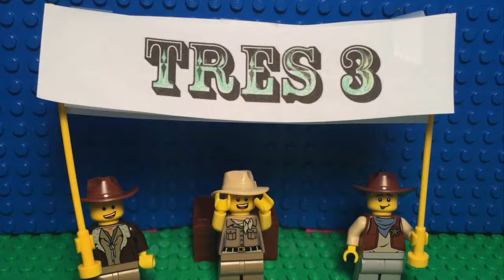Pajamas!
This video is about Pajamas!

Now watch it, and then go to bed.

Written by Mike and Owen Gerrish.

Performed by Mike Gerrish and Beau Pelletier- otherwise known as the Good Dos Day band.

Vocals and bass guitar- Mike Gerrish.
Lead and rythum guitars and bizarre whistle- Beau Pelletier.
Backup vocals and strange noises from Aaron Semmel.

Produced by Teddy Morgan in Nashville, TN.